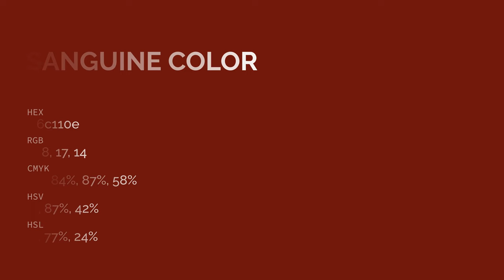Sanguine color 6c110e hex color - Red color - Cool color 6c110e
What color is Sanguine ? 6c110e hex color - Red color - Cool color 6c110e

Hex 6c110e Color Code is also known as Sanguine color.